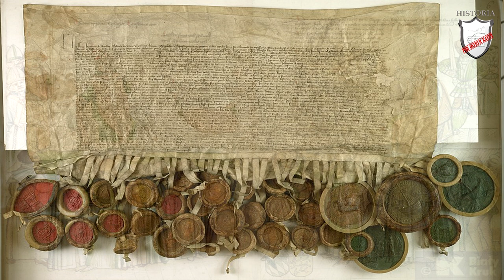Unia polsko litewska - Lekcje historii pod ostrym kątem - Klasa 5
Rozdział VI. Zjednoczenie Polski. Unia polsko-litewska.

Lekcja historii opowiadająca o czasach rządów Jadwigi oraz Władysława Jagiełły. W niej dowiecie w jaki sposób przebiegał proces budowy unii polsko-litewskiej.  Poznacie historię rywalizacji pomiędzy Polską, Litwą a Zakonem. Zrozumiecie dlaczego to właśnie Jagiełłę wybrano na tron polski. Usłyszycie jak przebiegała Wielka Wojna z Zakonem i jakie miała skutki,